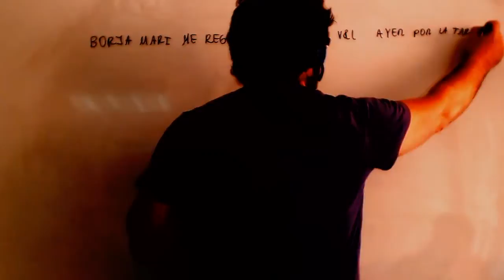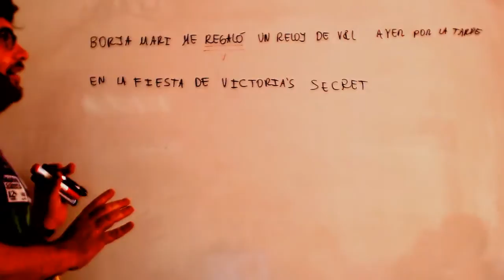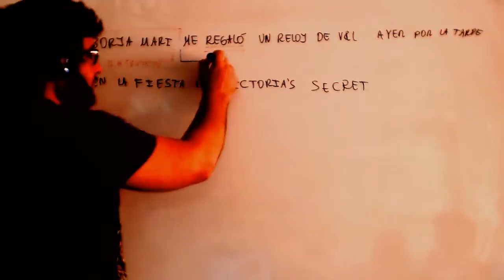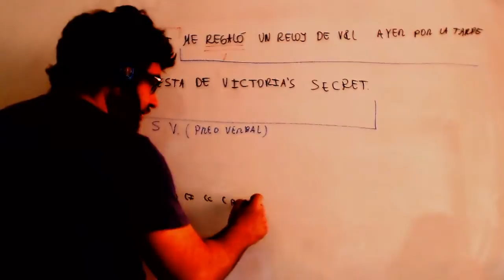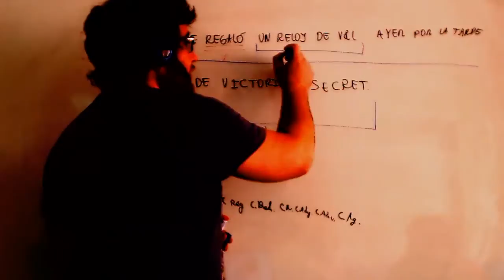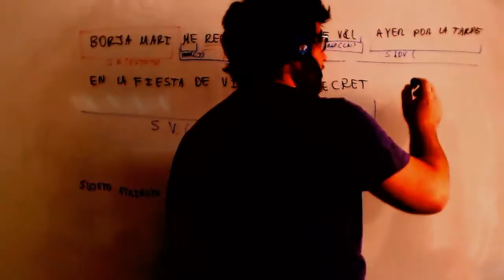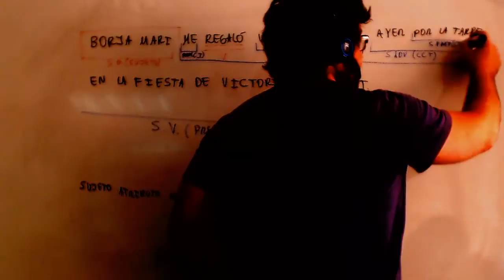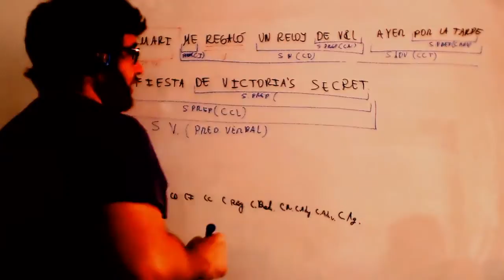Analisis morfosintactico de oraciones Ejercicios Lengua ESO Academia Usero Estepona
Analisis morfosintactico de oraciones Ejercicios Lengua ESO